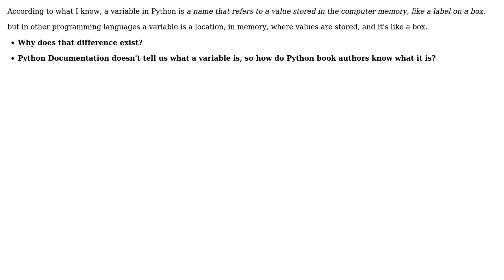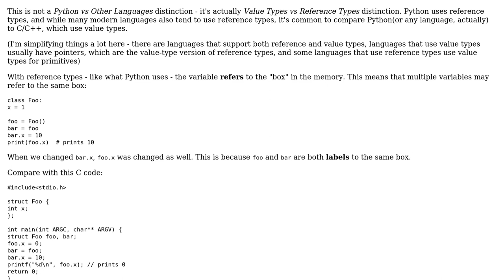Software Engineering: Why are variables in Python different from other programming languages'?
With thanks & praise to God, and with thanks to the many people who have made this project possible! | Content (except music & images) licensed under CC BY-SA | Music | Images & others | With thanks to user Mahmood Muhammad Nageeb user Idan Arye and the Stack Exchange Network Trademarks are property of their respective owners. You are responsible for your own actions.